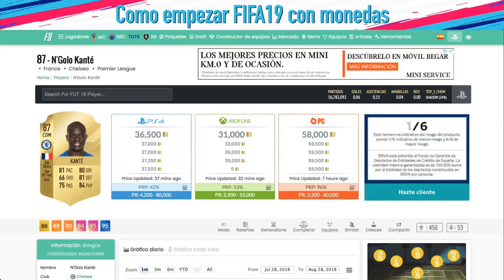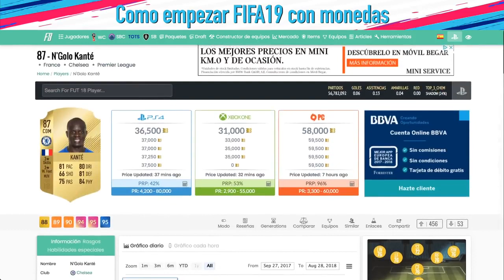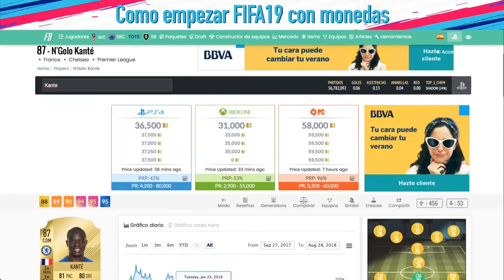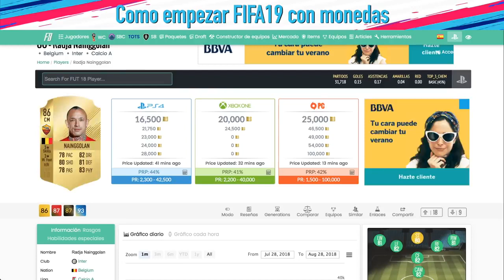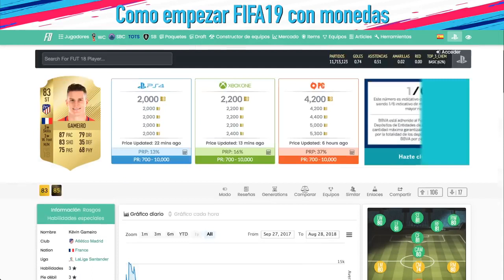FIFA 19 – Edición Estándar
FIFA 19 – Edición Estándar juega en la cima del fútbol a través de una gran variedad de modos de FIFA 19, con presentaciones oficiales de partidos y amplias y variadas experiencias de torneos, como la Champions League, la Europa League, la Supercopa de Europa y un nuevo equipo de comentaristas con Derek Roe y Lee Dixon.
amazon españa